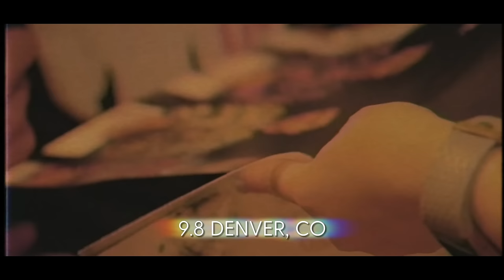A POLICE DOG GOT OUR BROTHER!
SHE WAS SO MAD! 😂

WE DROPPED HER PHONE OFF A BUILDING!